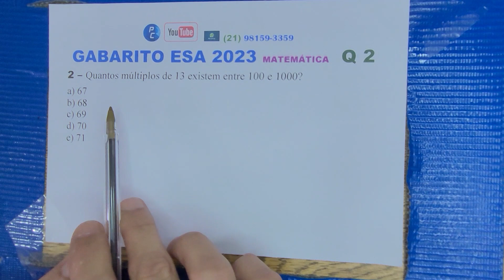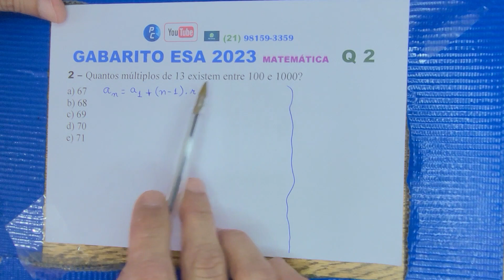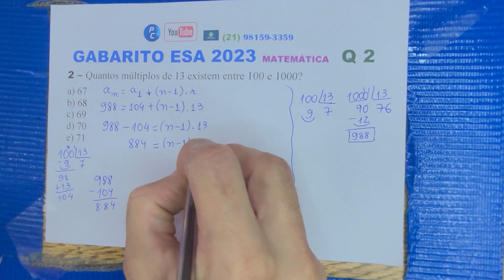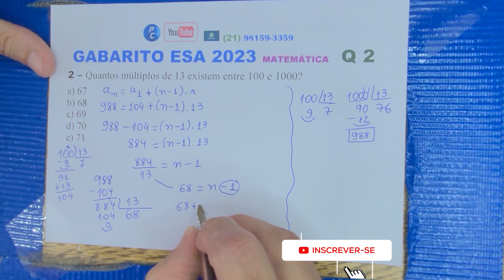Questão 2 Matemática | GABARITO ESA 2023